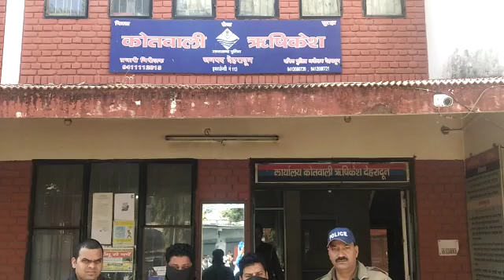ऋषिकेश पुलिस द्वारा फरार दो वारंटी अभियुक्त गिरफ्तार